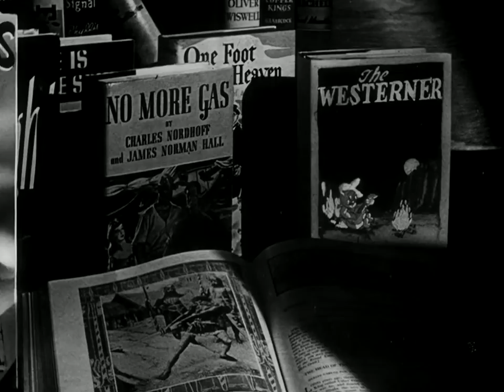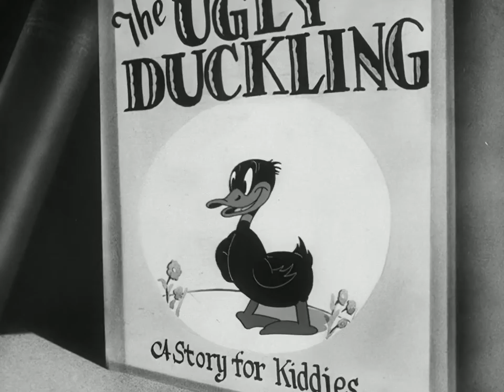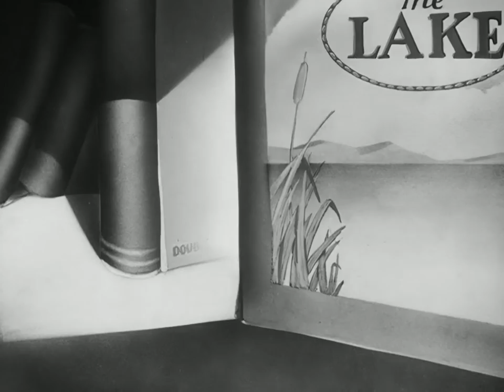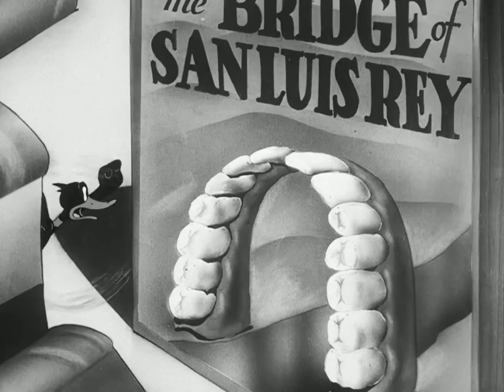A Coy Decoy (1941) [2023 Remaster]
Title: A Coy Decoy
Original release date: 07/06/1941
Directed by: Bob Clampett

~ 2023 KSKS Remaster ~
As of the date of this upload, this short film is known to be in the public domain; as the creator of this remastered version I consider it to remain in the public domain, and give anyone permission to do whatever they want with it - credit is appreciated if you repost or use it commercially, but is not mandatory!